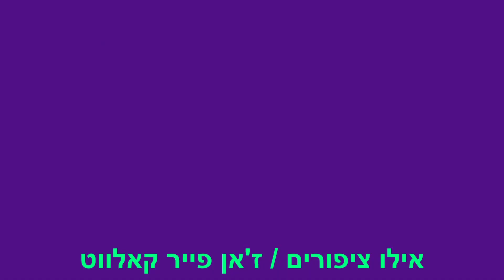אילו ציפורים נעם ליבלר חלילית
אילו ציפורים / ז'אן פייר קאלווט
נעם ליבלר - חלילית
2024